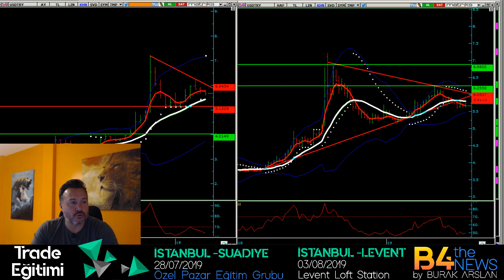İNİDİRECEK Mİ? ÖNÜMÜZDEKİ 3 AY BİZİ NELER BEKLİIYOR.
Arkadaslar lutfen vıdeoyu sonuna kadar ızleyın ve onumuzdekı 3 ay dolarda neler yapabılecegınızı ıyı kurgulayın..
Doları en ucuz nerden satar alırsınız..forex ve vıop kontratlarını nasıl kullanmalısınız..